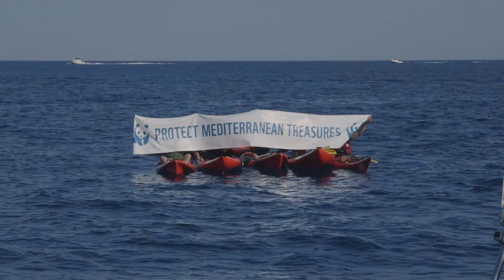Mediterranean Treasure Ep.1: Saving the corals of Portofino MPA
The Blue Panda started its 2021 journey from the Portofino MPA, Liguria (Italy). We helped free some of the most sensitive areas of the MPA from ghost gear and engaged fishers and authorities for its better protection. Our next stop is Zakynthos MPA in Greece. Follow